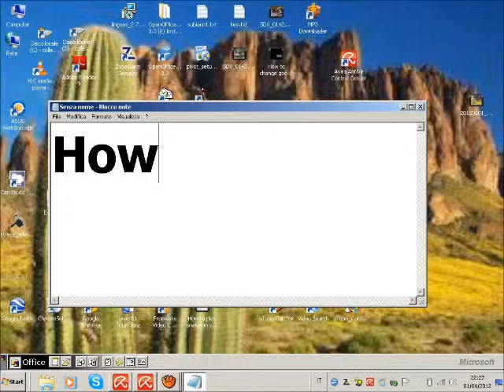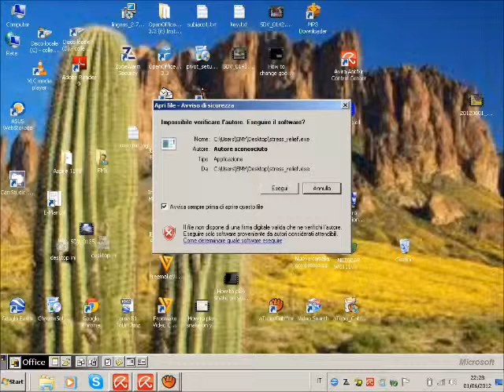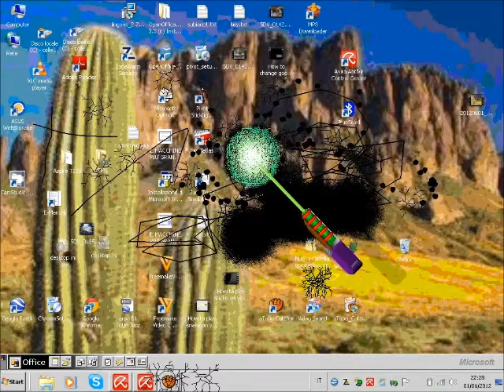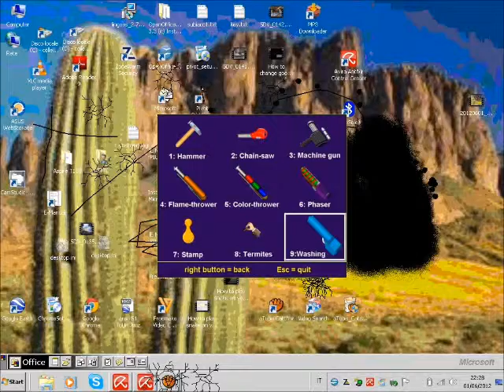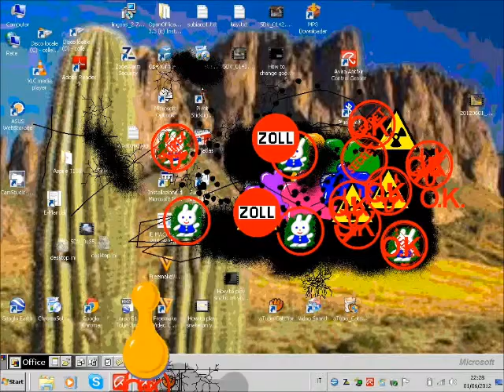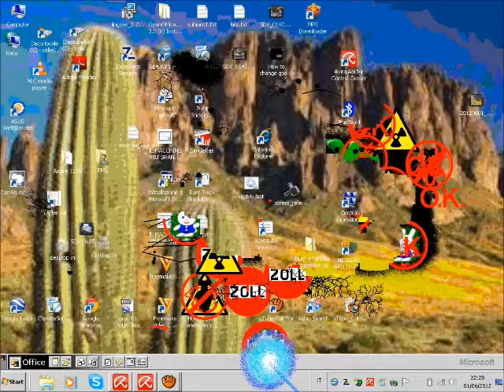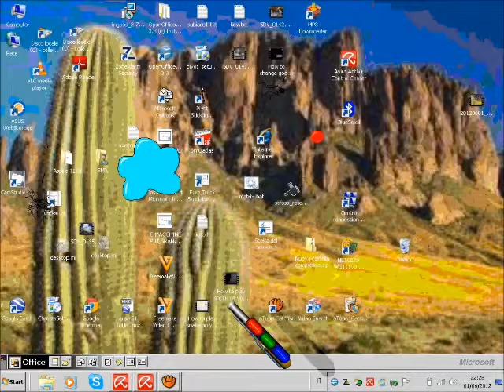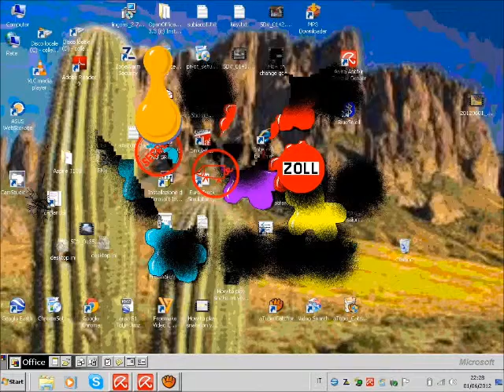HOW TO DESTROY THE DESKTOP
PROGRAMME:stress_relief